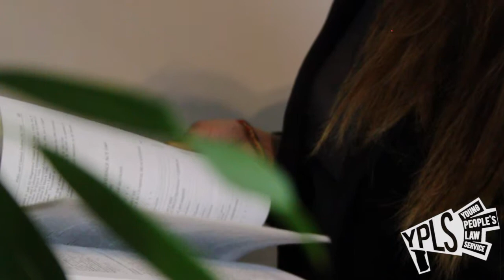Aspiring Barrister - 2. Friends in High Places By Volunteering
Krishma gives a run down on how important volunteering is for your future aspirations and how it can really help you shoot to the top.

Camera by Maxine Agyemang @maxineagy
Editing by Jay Tait @JayFilmTV

Facebook - Young People's Law Service
Text ADVICE to 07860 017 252